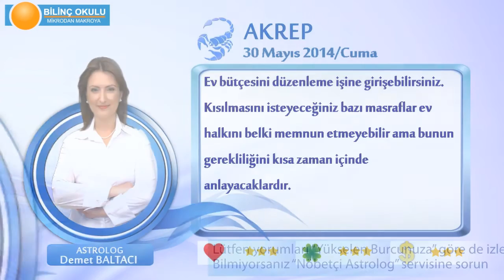AKREP Burcu, GÜNLÜK Astroloji Yorumu,30 MAYIS 2014, Astrolog DEMET BALTACI Bilinç Okulu